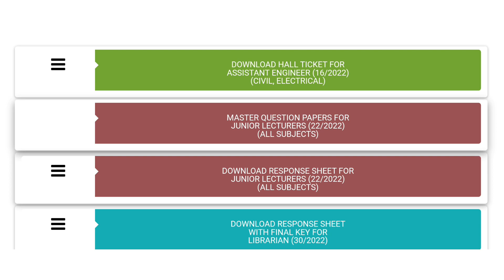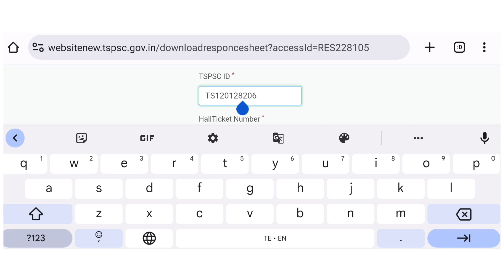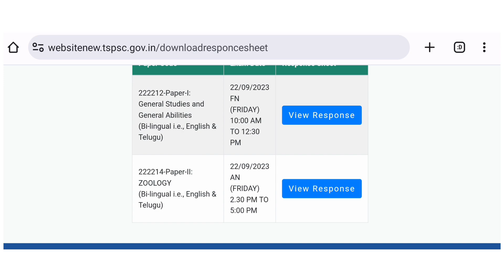✍️ Tspsc Junior Lecture Response Sheets Release 💥 Official Update l all Subjects Response Sheets